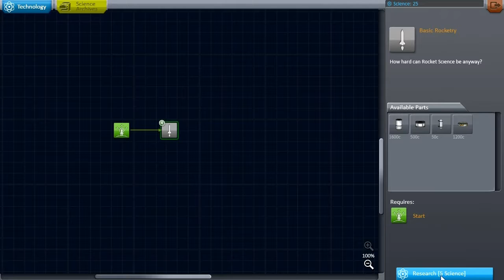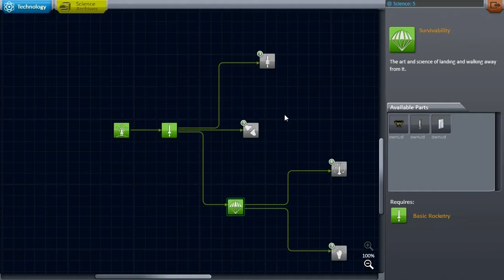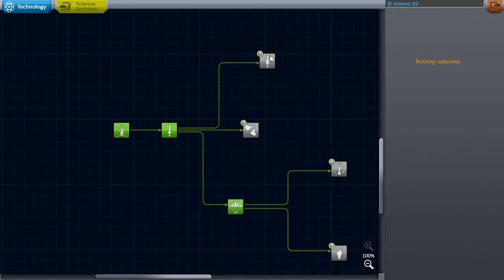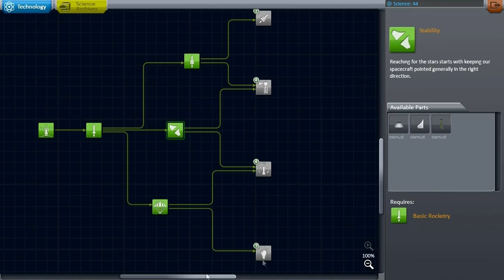Kerbal Space Program (0.23) - Complete Stock Career Mode Run-Through 001